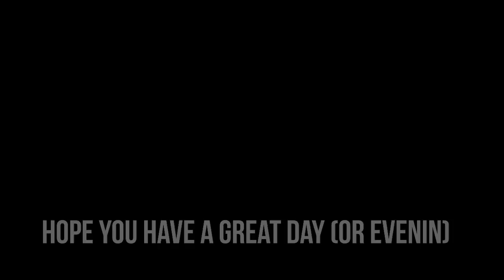IN A SNAFU - CrankGameplays Songify Remix by SCHMOYOHO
Never thought I'd get a schmoyoho remix on my channel, but here it is!!! IN A SNAFU

song production/video editing by Schmoyoho